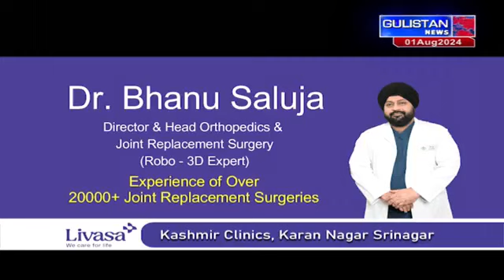Kashmiri Khabarnama ||Latest Update||Gulistan News